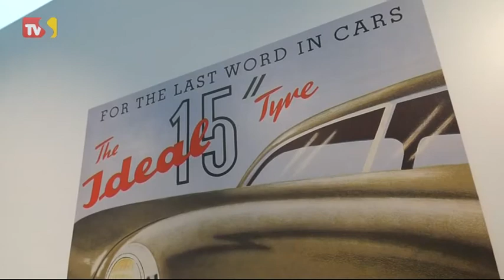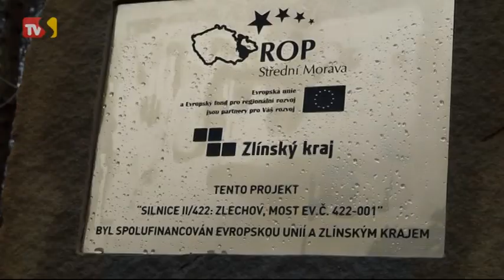TVS: Kraj 21.11.2014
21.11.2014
Krajská galerie připomíná 61 let existence řadou výstav / V kraji byly dokončeny opravy čtyř mostů / V Uherském Brodě se konalo krajské kolo mistrovství v deskových hrách / Ve Valašském Meziříčí řešili hasiči požár pily